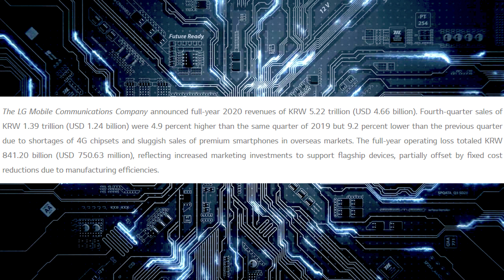LG mobile full year 2020 revenue report does not bring good news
LG LGMobile revenue report for 2020 shows problems for the failing smartphone division.